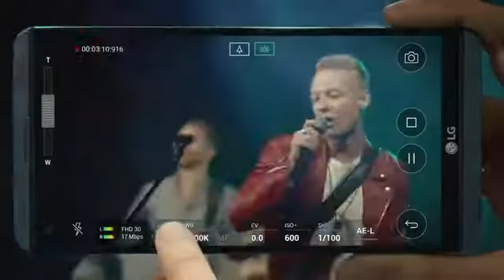LG V20 Official Product Video